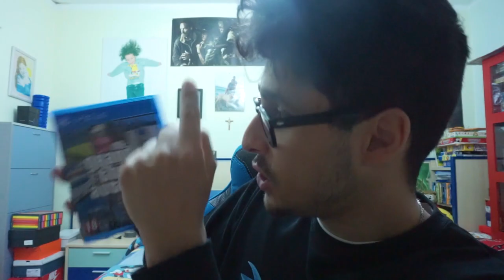GTA 6 - LA VERITA' SU GTA 6 E LA VITA REALE DA CALCIATORE!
GTA 6, finalmente la verità, sull'accaduto di GTA 6 e quello che è successo realmente con Cristiano Ronaldo, e voi volete la vostra copia?

-Omega